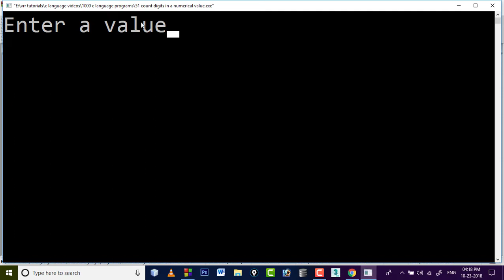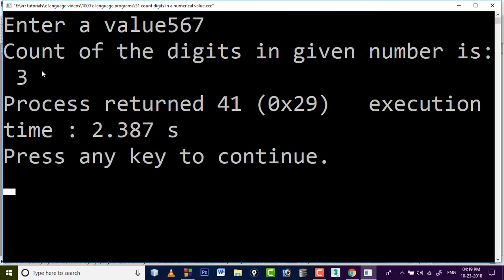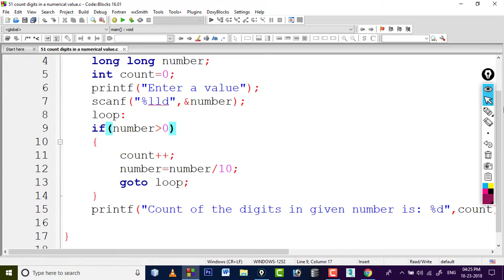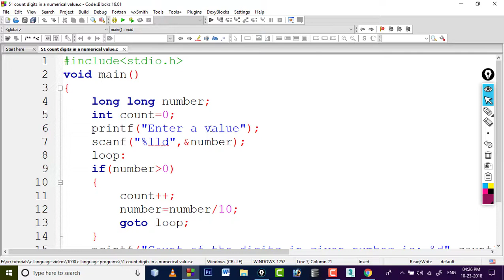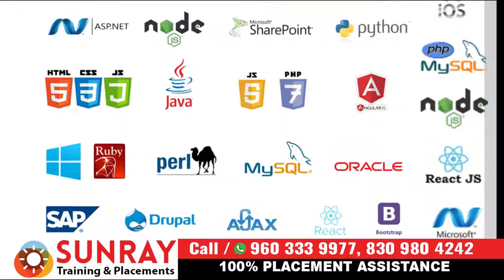1000 c language programs part 52 | C language tutorials in telugu